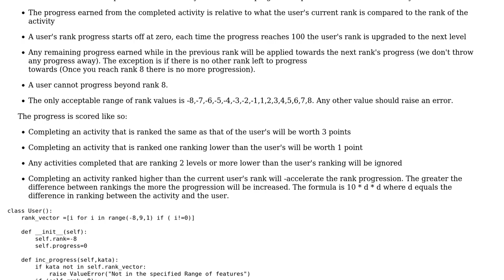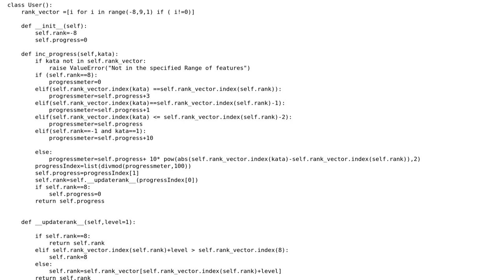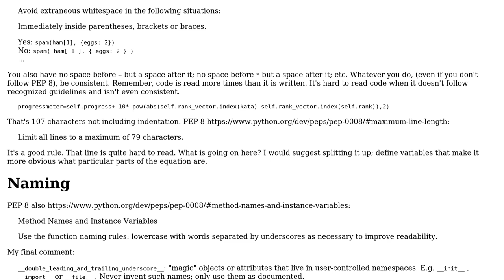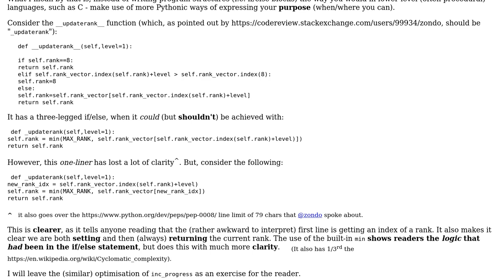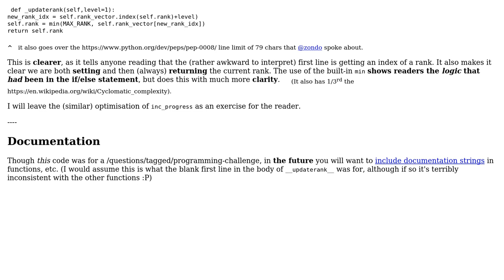Code Review: User ranking system (3 Solutions!!)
Code Review: User ranking system

With thanks & praise to God, and with thanks to the many people who have made this project possible! | Content (except music & images) licensed under CC BY-SA | Music | Images & others | With thanks to user zondo user Tersosauros user Susmita Ghosh user Dair user 200_success and the Stack Exchange Network Trademarks are property of their respective owners. You are responsible for your own actions.